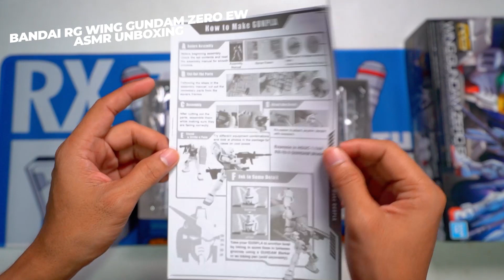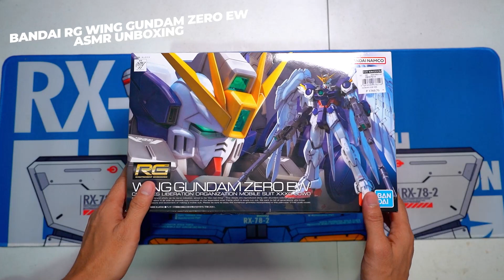BANDAI REAL GRADE WING GUNDAM ZERO EW ASMR UNBOXING